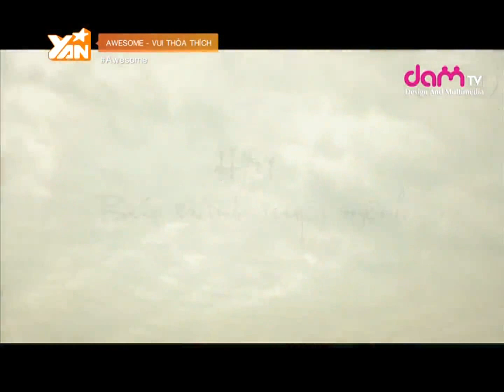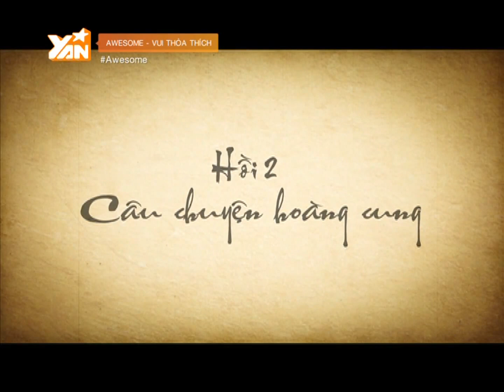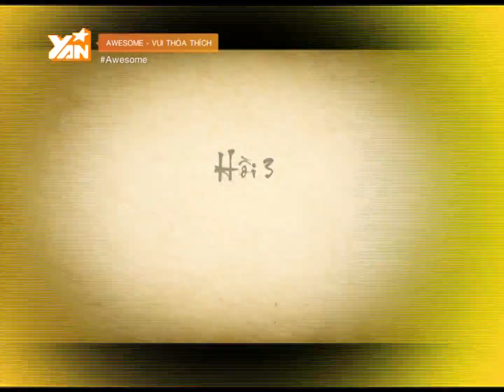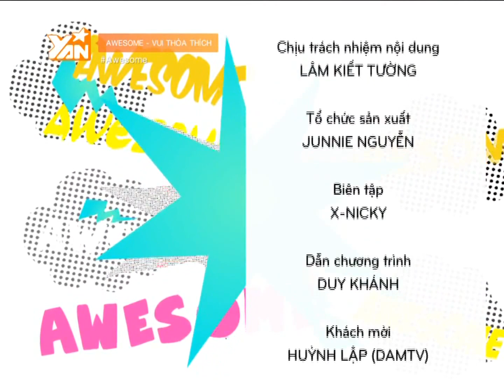Awesome Tập 1 : Chầu Hoan Cua Chống - DAMTV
Awesome là một  chương trình mới tổng hợp về những clip hay nhất, hot nhất trên mạng được chiếu vào 21h thứ 3 trên kênh truyền hình YAN TV.

Đón xem Awesome vào 21h ngày thứ ba trên YANTV

Đến với chương trình Awesome nhóm DAMTV sẽ mang đến một tiểu phẩm so hài hước mang tên "Chầu Hoàn Công Chúa". Dám Nghĩ, dám làm, dám chịu - là slogan của nhóm làm phim trẻ DAMTV được đông đảo bạn trẻ Sài thành yêu mến với những tiểu phẩm hài, sitcom "bom tấn" hay những bản parody được đầu tư kỹ lưỡng về trang phục, trang điểm cho đến biểu cảm thể hiện.